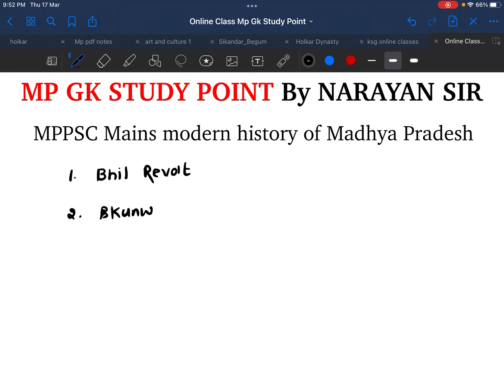Bhil revolt in MP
Mppsc mains answer writing series ,modern history of mp , Bhil revolt of 1818